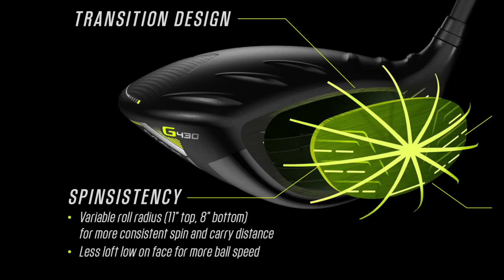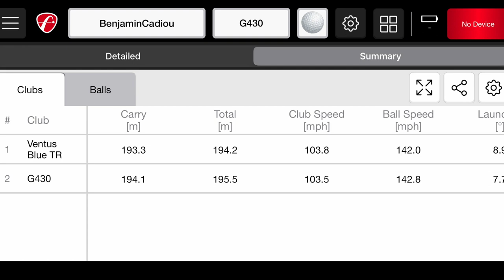Drivers G430 : PING retrouve la note JUSTE !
Deux après des G425 convaincants mais un poil trop bruyants à l'impact, Ping a trouvé un son plus idéal et sobre avec ses drivers G430. Une gamme complète présentée et testée en vidéo.